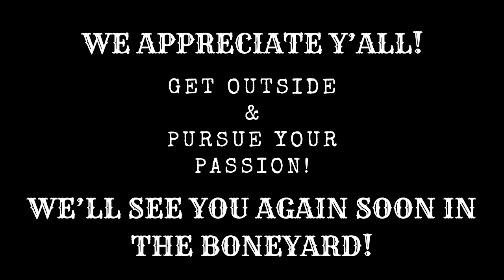2024 Deer Season! | Hunting The Appalachian Mountains! | Late Season Success!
In this video, we scale the Appalachian Mountains in search of a late season Deer harvest! Early season scouting and locating bedding areas pay off in the end!

If you have something you would like to send to the channel, please send to:

We appreciate your kinds words of support!